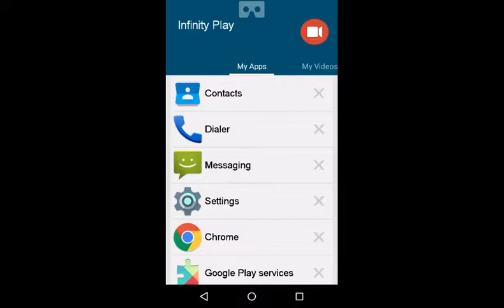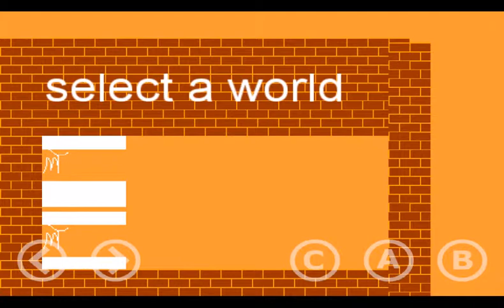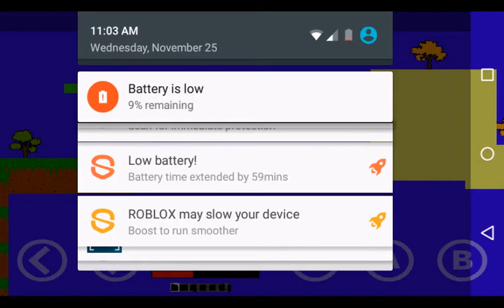Play the game